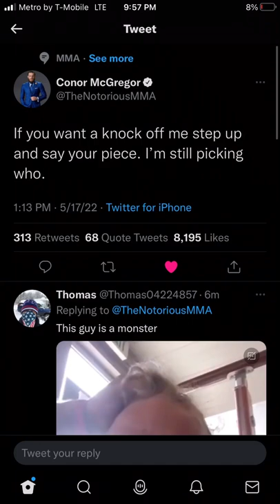Connor McGregor VS Matt Horwich??? Who do you think would win???￼